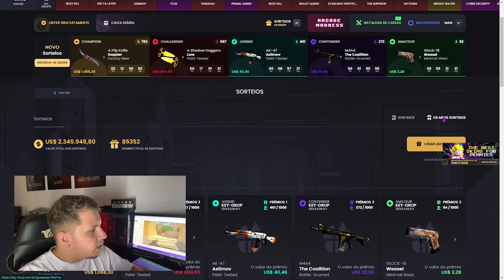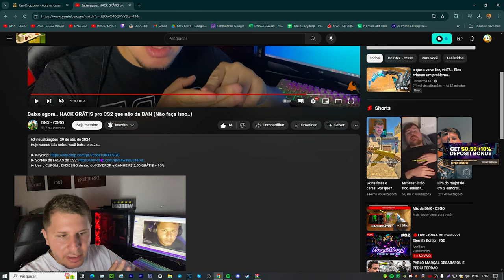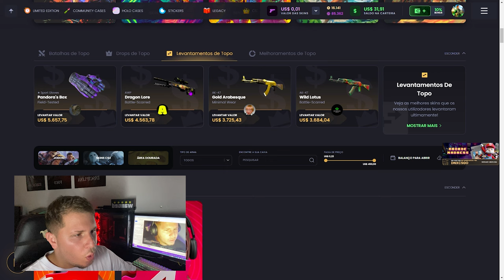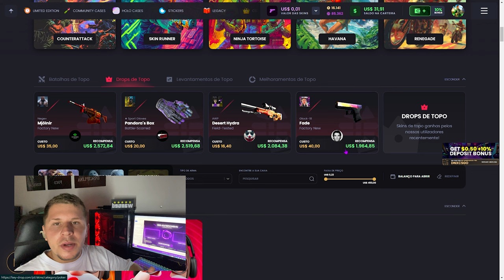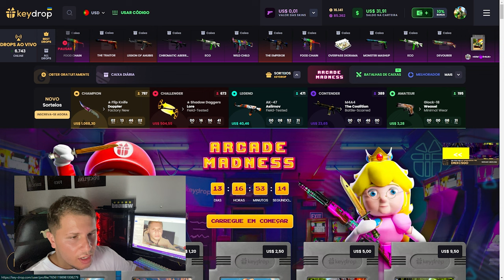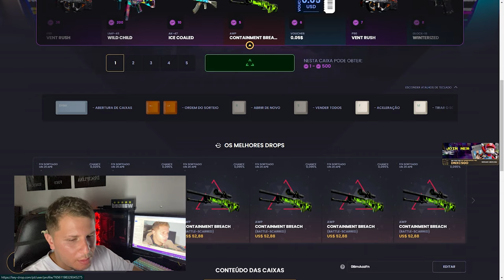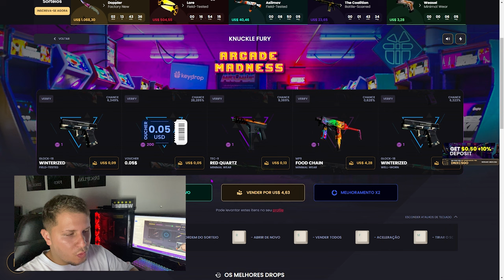MELHOR SITE para ABRI CAIXAS de CS2 e GANHAR SKINS de CS 2 GRÁTIS (Sim, é verdade..)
Sim, é muito verdade, esse ganha os corações das pessoas que gostão de skins, muitos investidores em cs e em skins brincão e jogar no keydrop, e surpreendente quão bom o keydrop é...